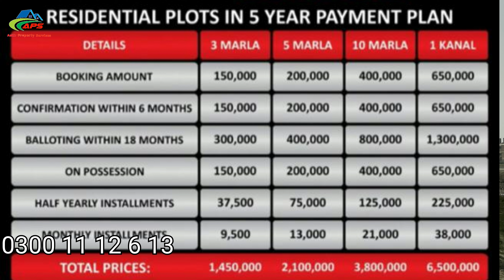C Block Al Noor Orchard Latest Visit February 2022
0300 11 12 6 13
Location
3km from faizpur interchange sharaqpur road Lahore